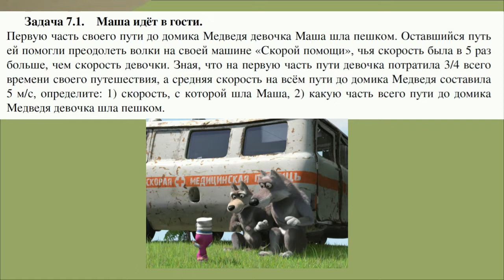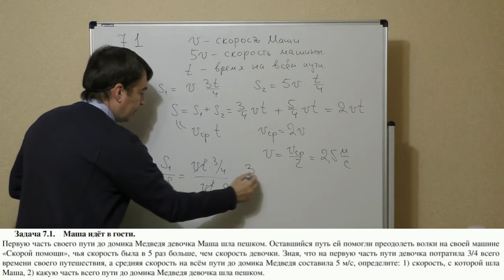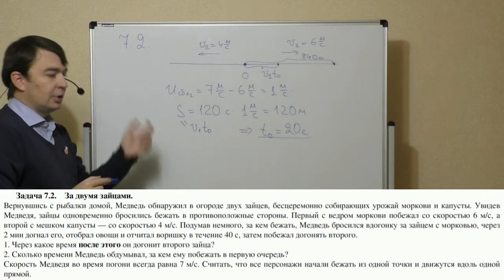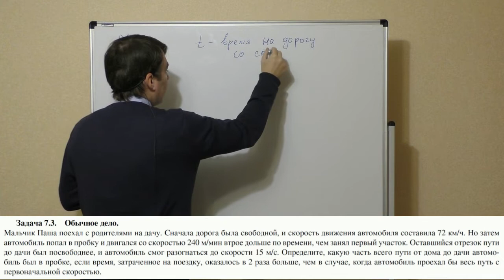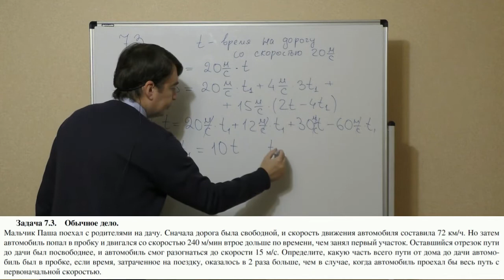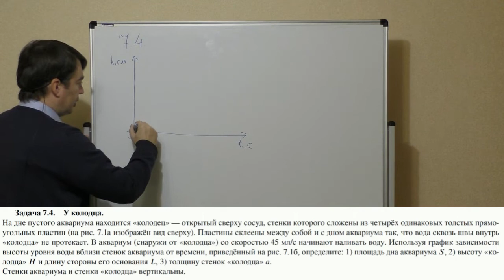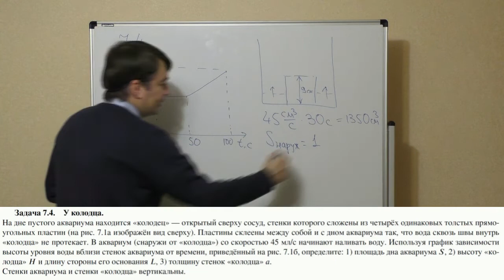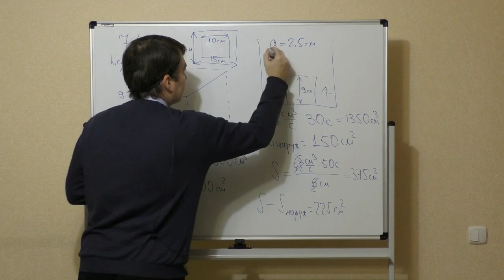Разбор заданий муниципального этапа, 7 класс, 2022 г.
Разбор заданий, предлагавшихся на муниципальном этапе Всероссийской олимпиады школьников по физике в Республике Татарстан в 7 классе (2022/2023 уч. год).
0:00 Вступление
0:18 Задача 7.1. Маша идёт в гости
3:33 Задача 7.2. За двумя зайцами
8:40 Задача 7.3. Обычное дело
13:33 Задача 7.4. У колодца